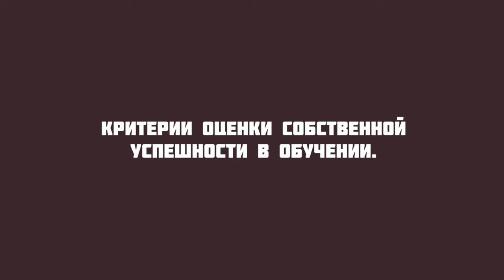GS 501 M1 L05 Критерии оценки собственной успешности в обучении